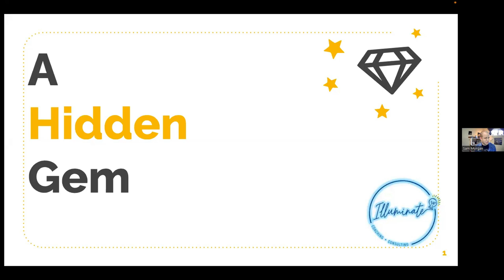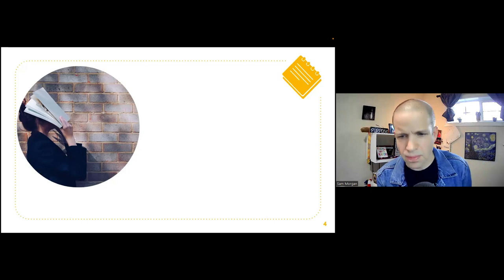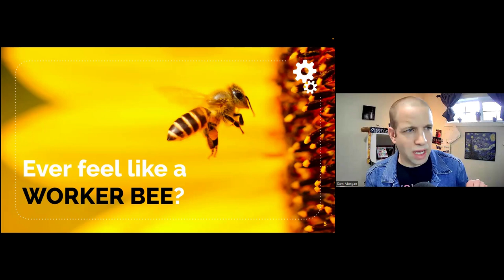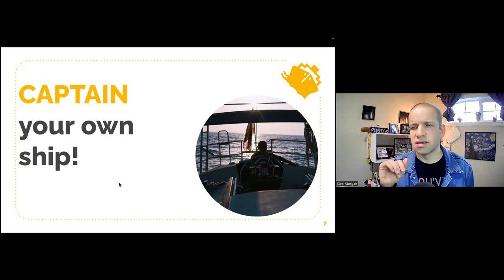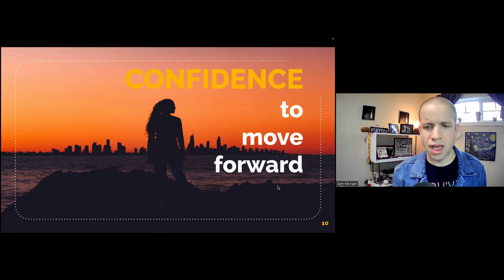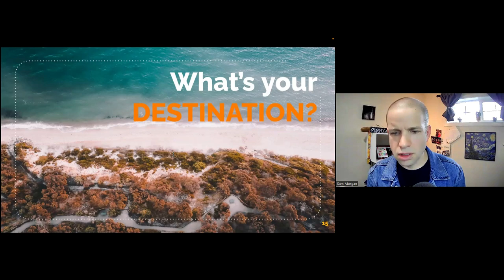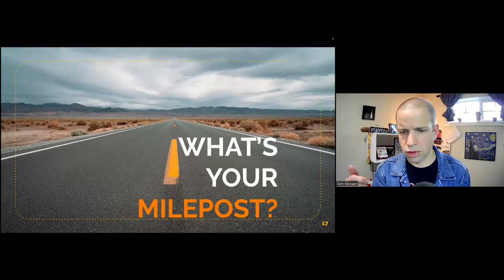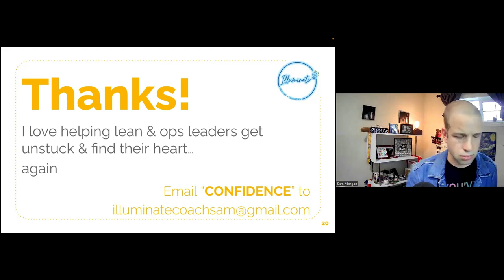A Hidden Gem: The Best Kept Secret of Kata- Sam Morgan